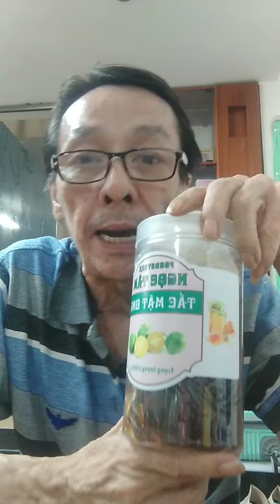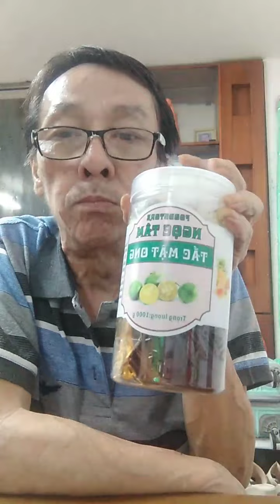Phiên Live chỉ cần xuất hiện Tiểu Linh - em ruột NSUT Vũ Linh là được khán giả ủng hộ nhiệt tình